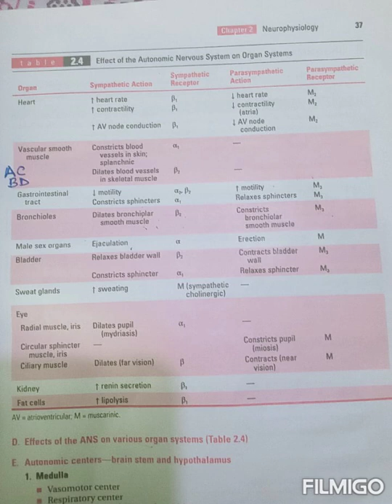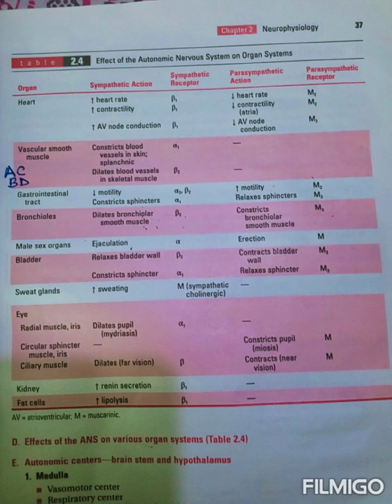Effects of ANS on different organs | BRS physiology page 37|fcps exam preparation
Aoa
Dr Kulsoom Rasheed Depar
BRS physiology lectures page by page
Effects of ANS on different organs
Sympathetic and parasympathetic effects